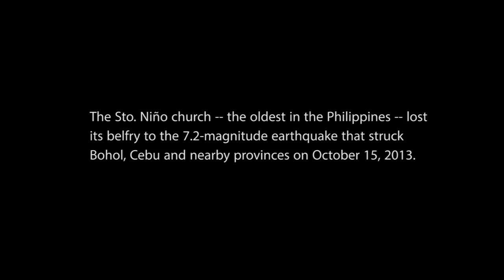Damage to Sto. Nino church after Cebu quake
Here's a video showing the damage caused by the 7.2-magnitude earthquake that struck Cebu, Bohol and nearby provinces in the Visayas and Mindanao on October 15, 2013 to the Basilica Minore del Sto. Niño, the oldest church in the Philippines.

Video by Ruel Rosello of Sun.Star Cebu.